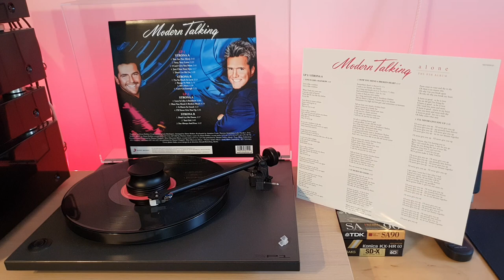★★★ Modern Talking – Alone - The 8th Album (LP Full Album) ★★★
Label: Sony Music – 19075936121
Format: 2 x Vinyl, LP, Album, Limited Edition, Numbered, Reissue
Country: Poland
Released: Nov 19, 2021
Genre: Electronic, Pop
Style: Synth-pop, Eurodance, Europop
Tracklist
A1  You Are Not Alone 3:41
A2  Sexy, Sexy Lover 3:33
A3  I Can't Give You More 3:41
A4  Just Close Your Eyes 4:17
A5  Don't Let Me Go 3:20
B1  I'm So Much In Love 3:53
B2  Rouge Et Noir 3:14
B3  All I Have 4:20
B4  Can't Get Enough 3:35
C1  Love Is Like A Rainbow 3:58
C2  How You Mend A Broken Heart 4:14
C3  It Hurts So Good 3:22
C4  I'll Never Give You Up 3:26
D1  Don't Let Me Down 3:57
D2  Taxi Girl 3:09
D3  For Always And Ever 3:22
Companies, etc.

    Licensed From – Sony Music Entertainment International Services GmbH
    Distributed By – Sony Music Entertainment Poland Sp. z o.o.

Credits

    Arranged By – Dieter Bohlen
    Art Direction, Design [Cover Design] – Ronald Reinsberg
    Co-producer – Luis Rodriguez
    Concept By – Patryk Dzięgiel, Radosław Kulig
    Concept By [Uncredited] – Paweł Zienkiewicz
    Consultant – Patryk Dzięgiel, Piotr Krawczyk, Robert Latoszewski
    Keyboards – Amadeus Crotti, Jerry Ropero, Lalo Titenkov, Thorsten Brötzmann
    Lyrics By – Dieter Bohlen (tracks: 1 to 9, 11, 14, 15), Thomas Anders (tracks: 10, 12, 13, 16)
    Music By – Dieter Bohlen (tracks: 1 to 9, 11 to 15), Thomas Anders (tracks: 10, 16)
    Photography By [Cover Photo] – Gabo (5)
    Producer – Dieter Bohlen

Notes
Limited Fan Edition - 400 LP (001-400), available only through: Thomas Anders Fan Club Polska

Fan Edition including:
- additional collector's poster (58x58 cm) from Alone session, Alone card for autographs (21x21 cm);

All trademarks and logos reserved. Made in EU.

Published by Warner Chappell /Blue Obsession Music except tracks LP2 A1, LP2 B3.
Published by Thomas Anders Music /Sony Music Publishing /ATV Germany tracks LP2 A1, LP2 B3.
Published by Warner Chappell /Blue Obsession Music /Thomas Anders Music /Sony Music Publishing /ATV Germany tracks LP2 A3, LP2 A4.

Patryk Dzięgiel would like to dedicate his contribution to this project to his beloved son Patryk Junior.
Piotr Krawczyk would like to dedicate his contribution to this project to all friends who supported him all time.
Robert Latoszewski would like to dedicate his contribution to this project to his beloved daughter Ola.

Special thanks to:
Dieter Bohlen, Thomas Anders, Luis Rodriguez, Lutz Rainer-Seidel, Sony Music Germany, Sony Music Poland, Maja, Alexander Manayev, and Patryk Dzięgiel, Piotr Krawczyk, Robert Latoszewski from Thomas Anders Fan Club Poland.